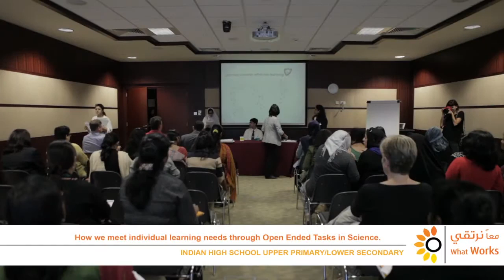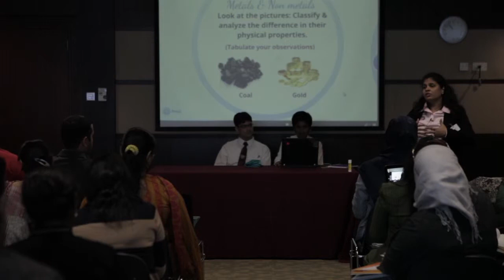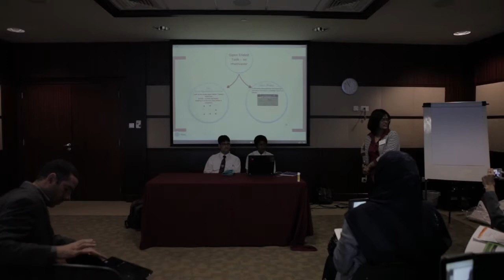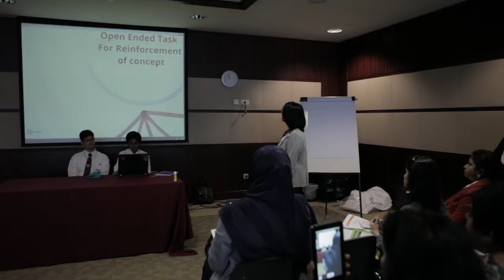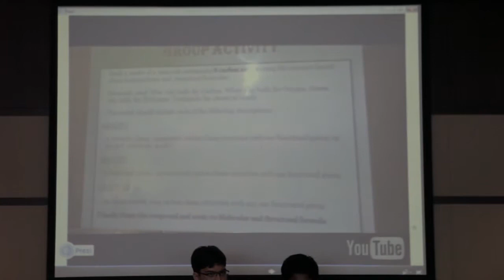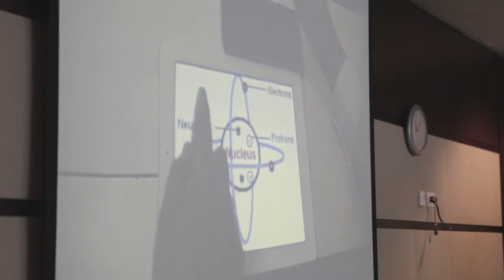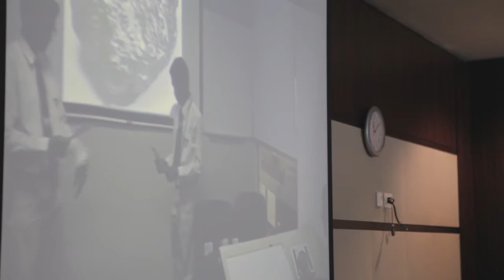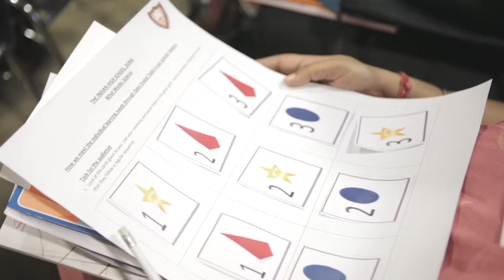How we meet individual learning needs through Open Ended Tasks in science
Presented by: Indian High School
09 Dec. 2013